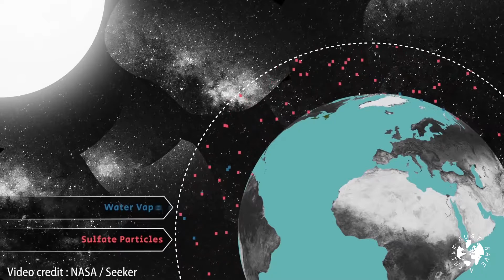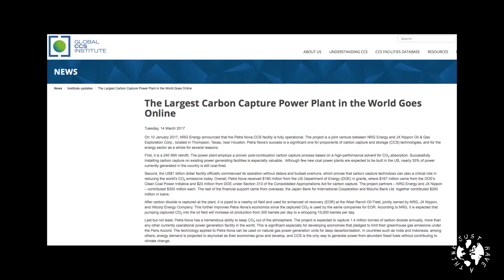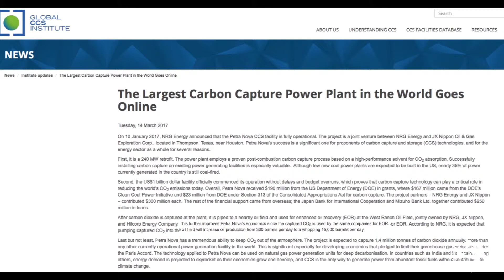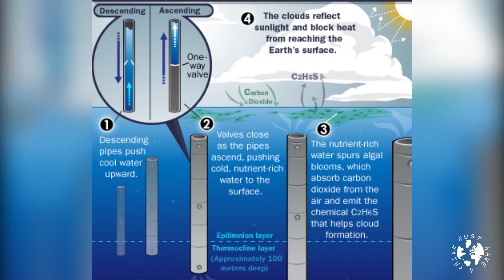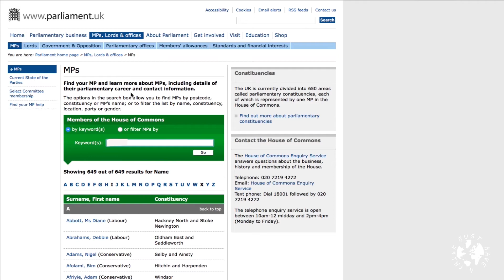Geoengineering - can we suck the CO2 out?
Geoengineering has really split the scientific community. Some believe we'll be meddling even more with the balance of our biosphere without really understanding the consequences. Others believe we've got nothing to lose. This week I try to get at the reality.

Here's some links from the video :-